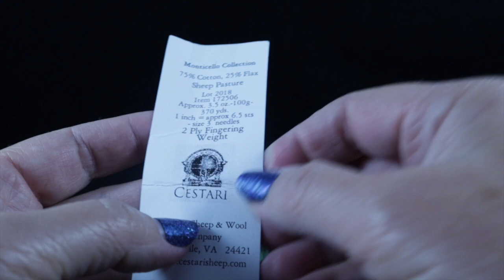Left Handed Bonnie's Summer Lacy Stole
Learn how to crochet Bonnie's Summer Lacy Stole! This is an intermediate crochet project but confident beginners are encouraged to give it a try. You can easily customize this to your preferred length.

Registration for CGOA (Crochet Guild of America) Zoom classes now open!

 BIG & BOLD Cables: A New Approach to Larger Crocheted Cables
  Wednesday, July 28, 2021 1:00pm - 4:00pm